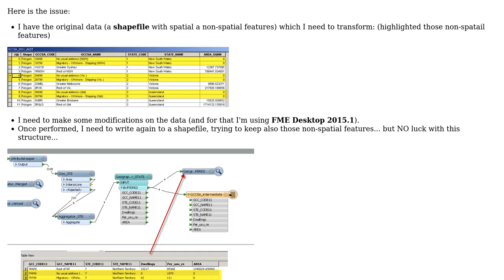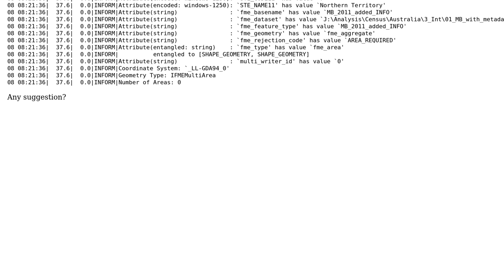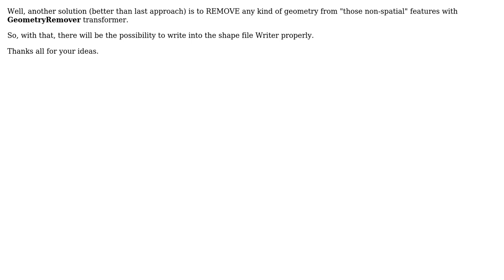GIS: How to insert non-spatial features into a Polygon shapefile - FME 2015?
With thanks & praise to God, and with thanks to the many people who have made this project possible! You are responsible for your own actions.